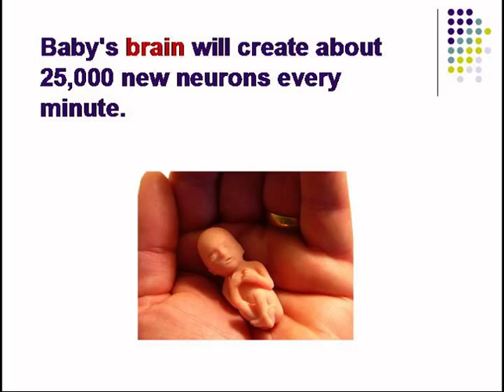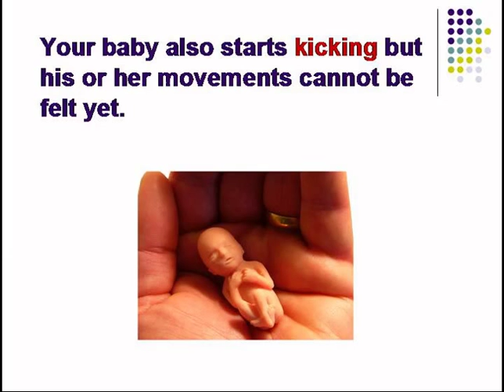Month By Month Pregnancy Symptoms |Stages In Pregnancy Month By Month